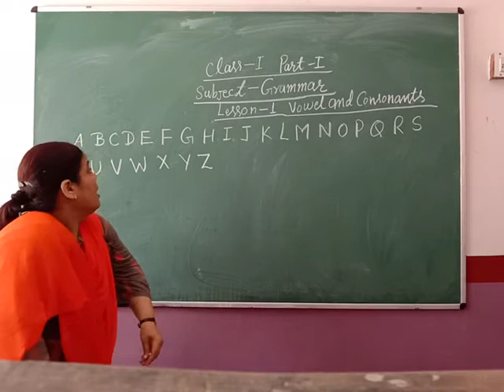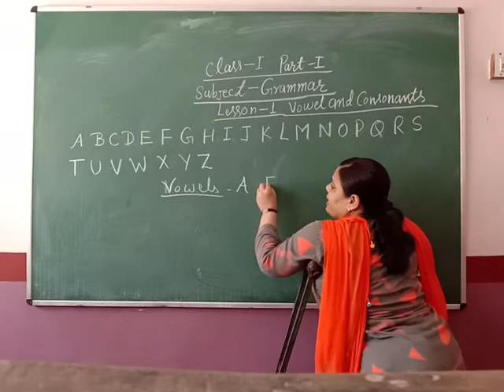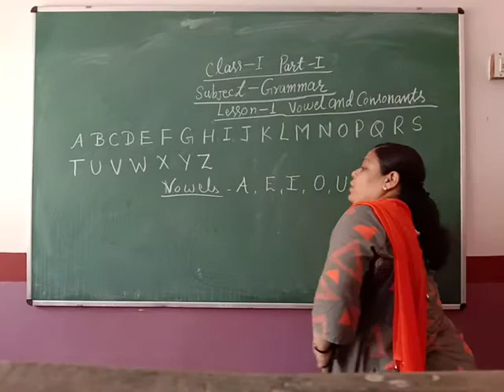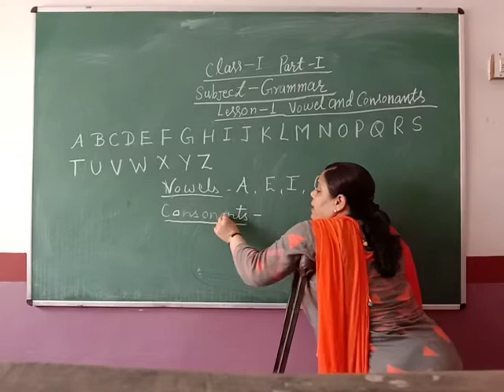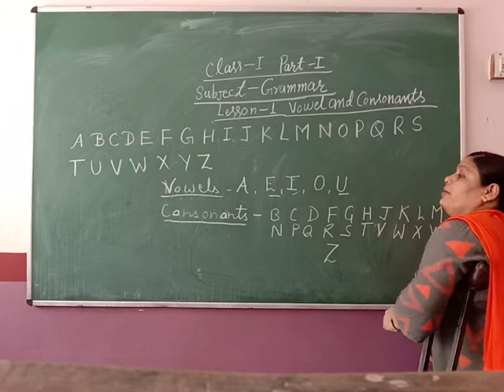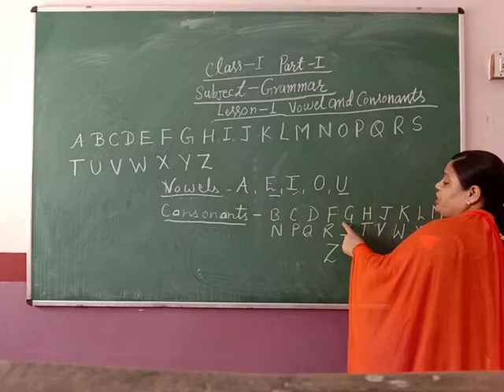Class-1 English Grammar Chapter-1 Part-1 By Savita Singh